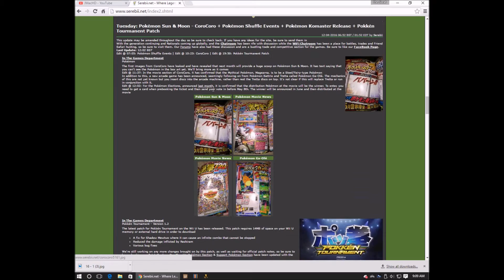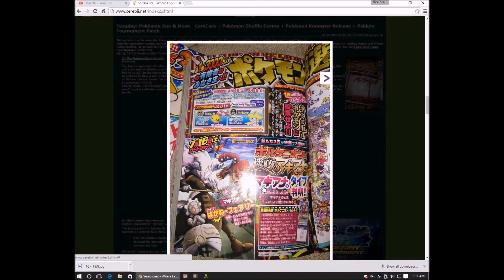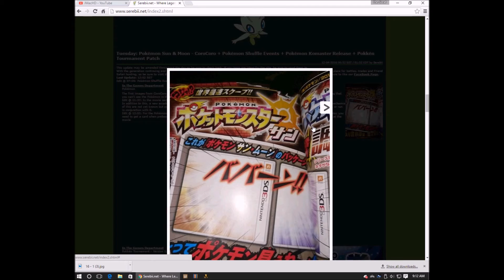I noticed something important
Did you think that the corocoro leaks released nothing? You were wrong!